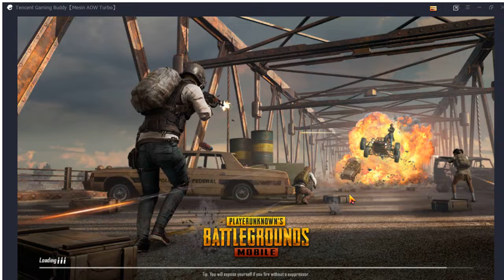Detik" Hampir meratakan 1 SEQUAD!!!